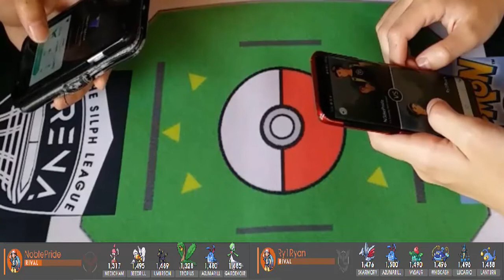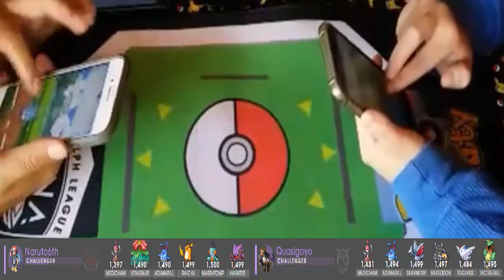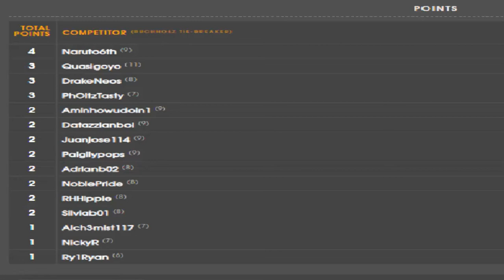Pokemon Go: Mirror Cup Regionals Katy Vs Alief!!!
Time for our monthly Community Wide PVP Tournament against our neighbors from Alief, Cypress, Heights, and Energy Corridor. Sadly only Alief was available to challenge us today in the Mirror Cup Regionals!!!

Round 1: Katy Juanjose114 VS Alief Alch3mist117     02:05
Round 2: Katy Ry1Ryan VS Alief NoblePride     10:42
Round 3: Katy Naruto6th VS Alief Aminhowudoin1     19:37
Finals Round: Katy Naruto 6th VS Katy Quasigoyo     29:35